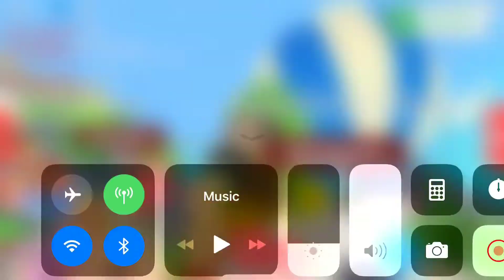😱I GOT GOLDEN RAT😱(ADOPT ME LUNER UPDATE)